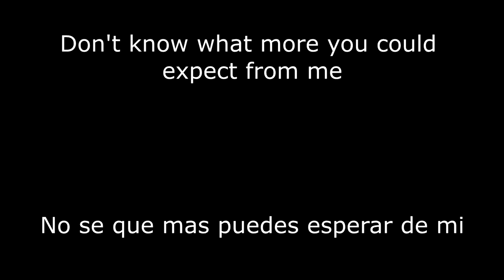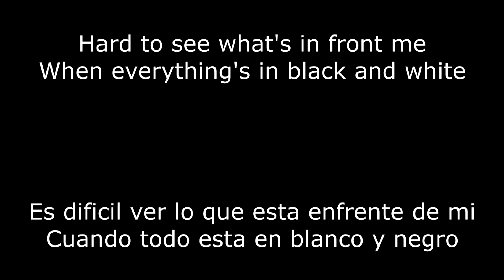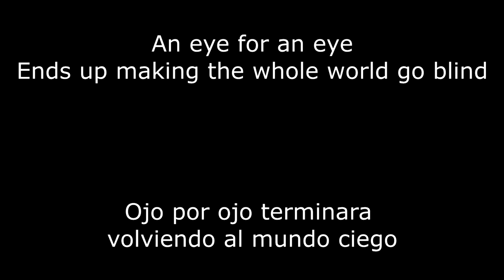Like Moths To Flames - Deathmarks (Sub. Español/Lyrics)